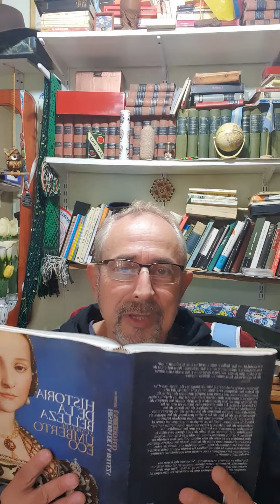Historia de la Belleza- Umberto Eco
libros, booktubers